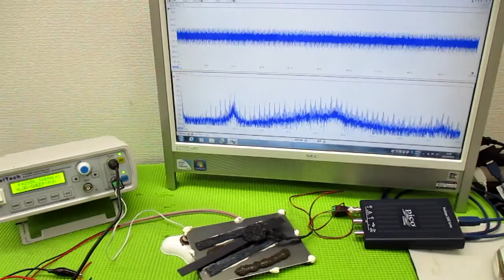音と超音波の組み合わせを利用した超音波制御技術 ultrasonic-labo